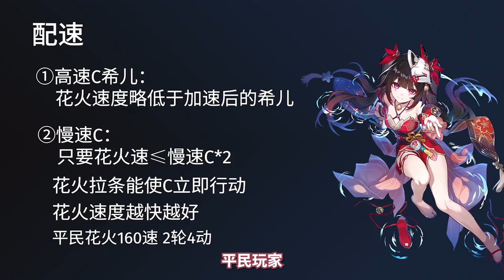【原神】發明項目，水神帶娃召喚三個小夥伴，希格雯：可莉乖来打针了！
HEELO！你好，我是bilibili网站上的【煤球儿Genshin】本人，YouTube上是【Genshin煤球兒】，此頻道是我在這裏的唯一頻道。

大家好，這裡是煤球兒MEI"唯一官方"合作頻道

哈嘍大家好今天個大家帶來的節目是《》，還在等什麼，趕緊點進來看啊！如果你喜歡我的視頻，就給點點訂閱唄

專註研究各種原神遊戲解說